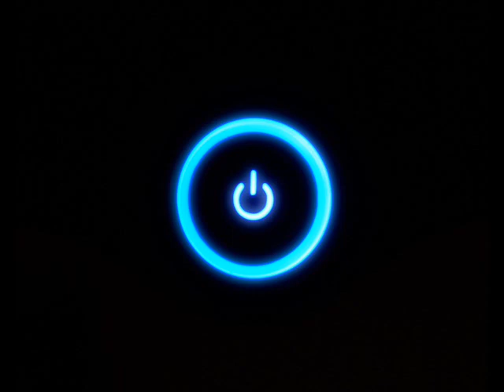David Jones-Dory (Mucce Remix)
remix by Mucce